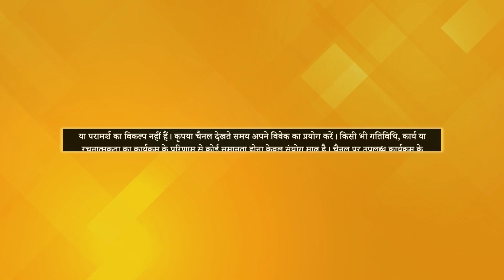"ध्यान करने से Depression और Anxiety ठीक हुआ" | Manjula Kantala, Chandrapur | Dhyan Se Chamatkar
"चंद्रपुर की रहने वाली मंजुला कंताला ध्यान करने से पहले Depression और Anxiety में थी और वह कही भी अकेले नही जा सकती थी पर जब से मंजू जी ध्यान करने लगी उनका Depression और Anxiety बिना दवाई लिए ही ठीक हो गया और अब वह अकेले कही भी आ जा सकती है
मंजुला कंताला जी का ध्यान का सम्पूर्ण अनुभव जानने के लिए विडियो को अंत तक देखे"

Watch the video till the end to know about Manju Kantala's complete meditation experience

TV पर PMC हिंदी देखें:
Jio TV App & Jio TV+ : Channel No. 1109
Siti Cable: Channel No. 537
DEN Network: Channel No. 131
Fastway: Channel No. 604
Chandani Digital: Channel No. 604
Harsh Cable: Channel No. 397
ABC Digital: Channel No. 604